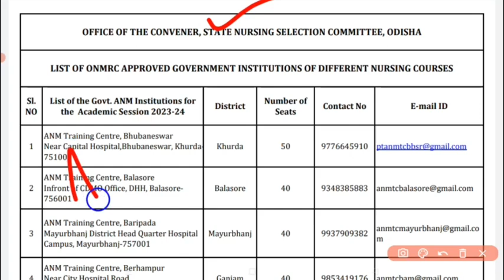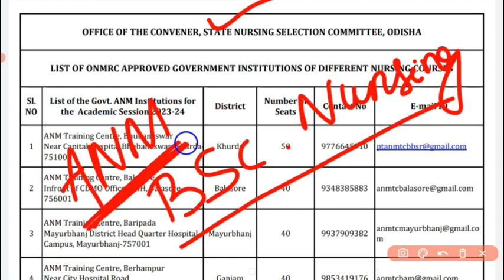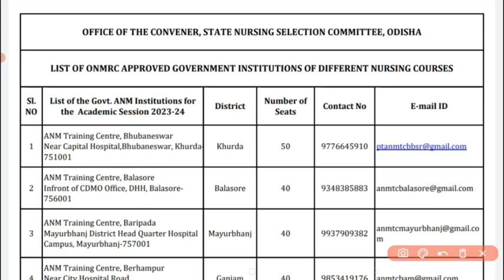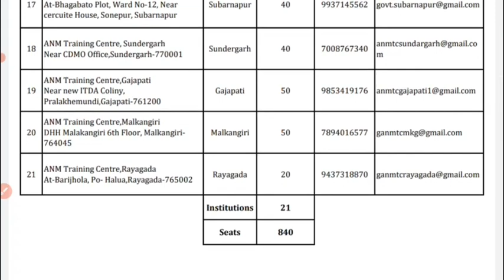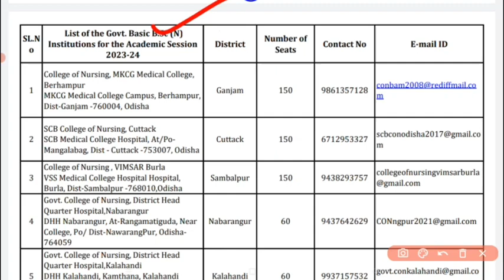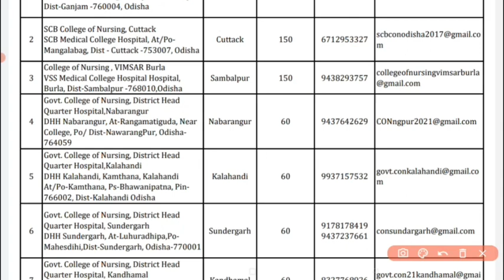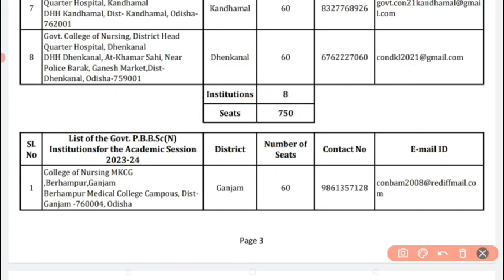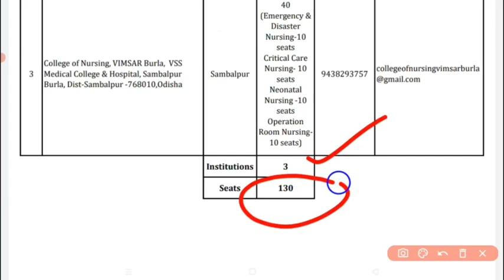BSc Nursing & All Nursing Courses,Govt Nursing Colleges New List Released,Seat Structure,Total Seat